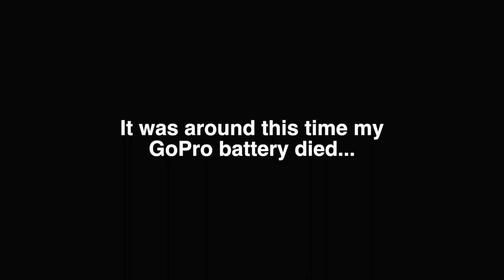Early Morning Street Photography EPISODE 3 | Fujifilm X-T2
Youtube ranks on engagement, so if you like what you see and want to help the channel, do all the things!  I appreciate you immensely.  -Mike.

FAVORITE LENS
SECOND LENS
WIDE ANGLE LENS
GREAT STARTER LENS
ND FILTERS
iPHONE LENS
CASE YOU NEED FOR iPHONE LENS